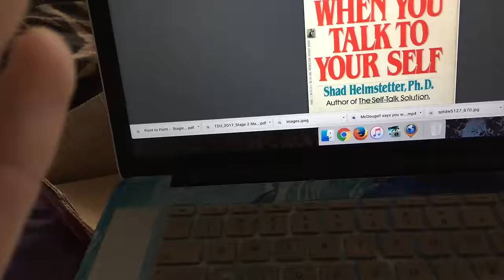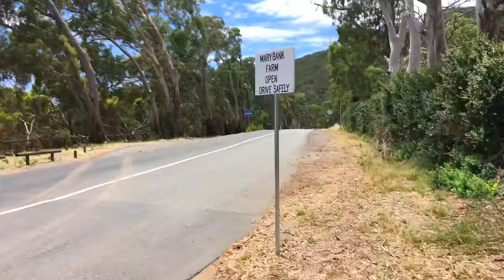Richie Porte SMASHES TDU Stage 2 Vlog